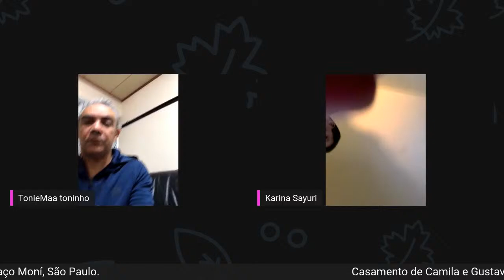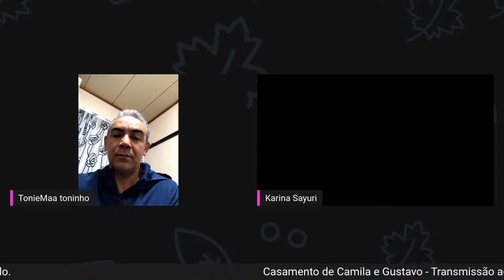Casamento Camila e Gustavo